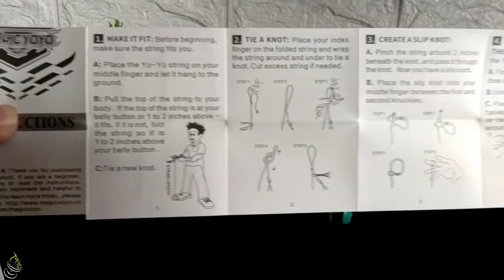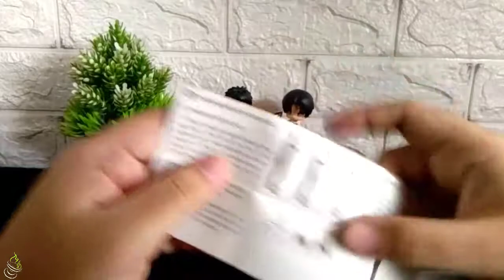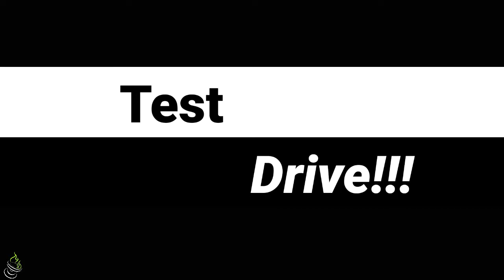[REVIEW] Magicyoyo K2 / Crystal, yoyo paling bening dan instagramable banget✨✨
Link pembelian

Magicyoyo K2 / Crystal
Spesifikasi:
Diameter : 55,5mm
Lebar : 43mm
Gap : 4mm
Berat : 65gr
Material : Plastik PC
Bearing : Concave 8ball (Non Stainless)

Bonus magicyoyo : sarung tangan dan pouch

Tak henti²nya magicyoyo slalu menciptakan inovasi.. Kali ini magicyoyo menciptakan produk yang benar² bening bagaikan Crystal..
Cantik,elegan,dan terkesan wahh banget..

Tidak hanya tampilan.. Magicyoyo juga mendesain yoyo ini agar dapat di lakukan fingerspin serta memiliki kestabilan yang cukup saat dimainan agar terasa nyaman..

Tak henti sampai di situ.. Magicyoyo juga mengeluarkan K2/crystal ini dengan harga yang murahhh sekaliiii... Bahkan 1/2 harga dari kakaknya yaitu magicyoyo skyva..😂😂